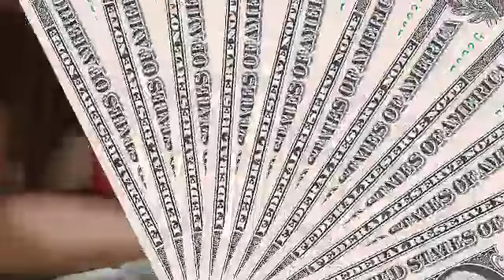FRIED CHICKEN UG BULAD AMONG SUD AN UG NAG MARITES MI SA AKONG PAKNER # YUMZVLOG